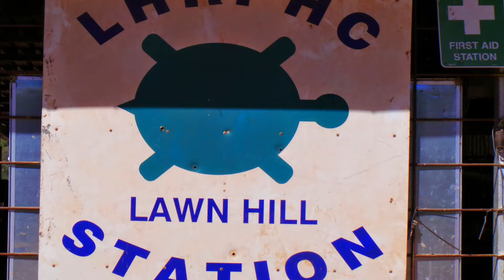Lawn Hill Jul 2014